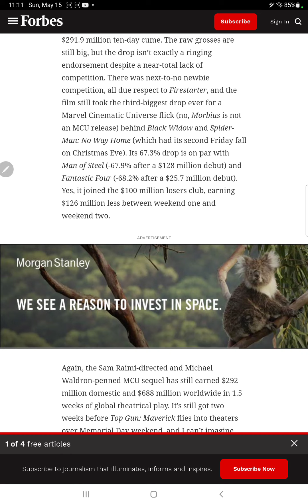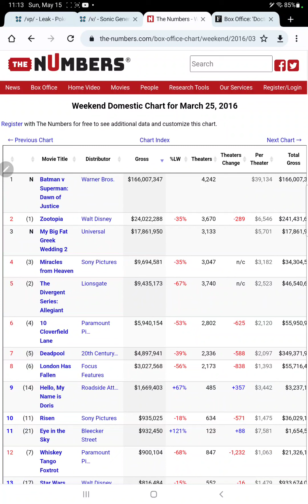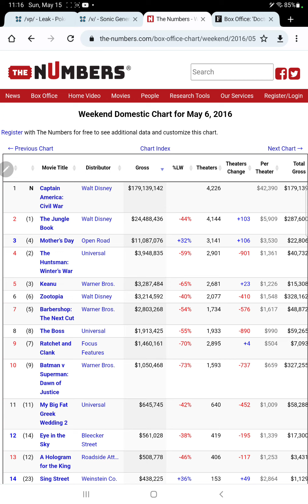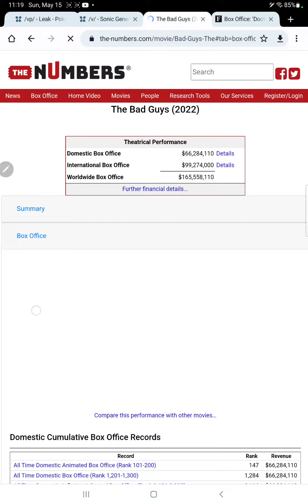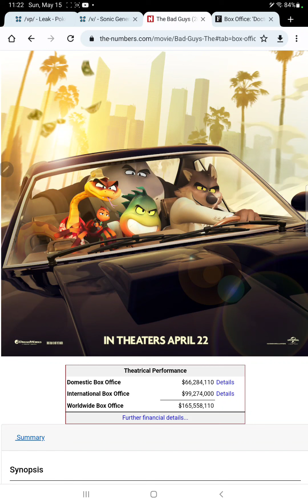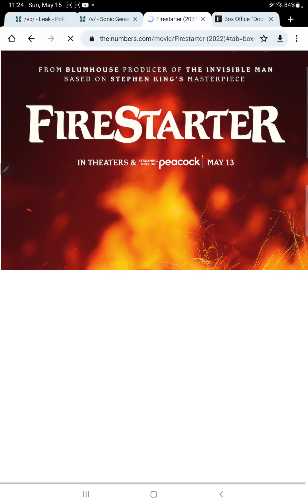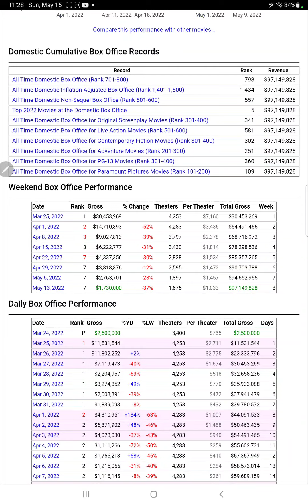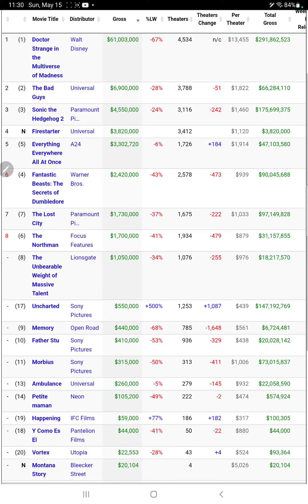doctor strange 2 may not reach 1 billion